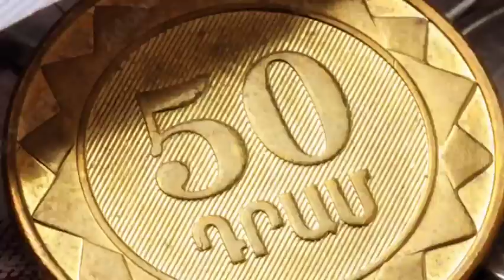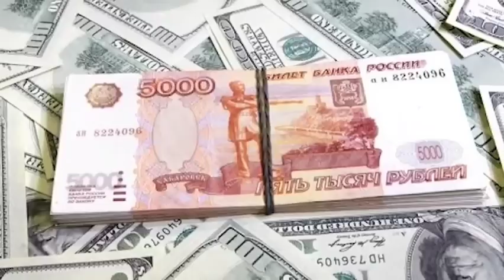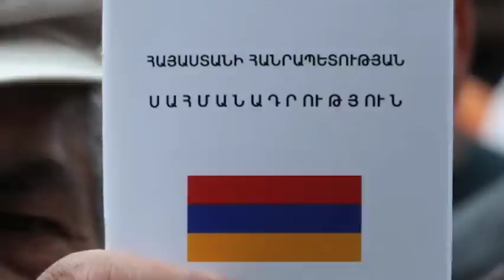Ողջ Ազգը պետք է իմանա սրա մասին